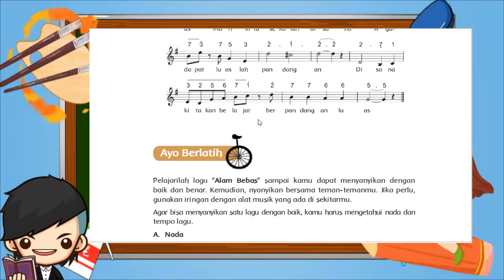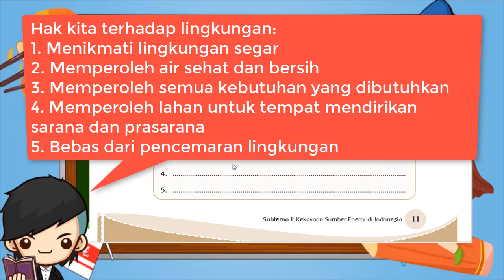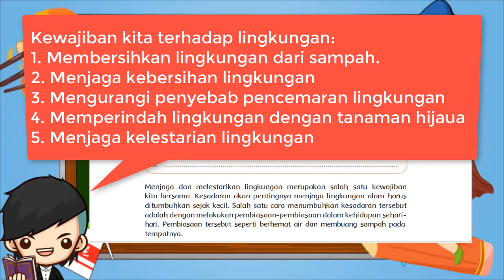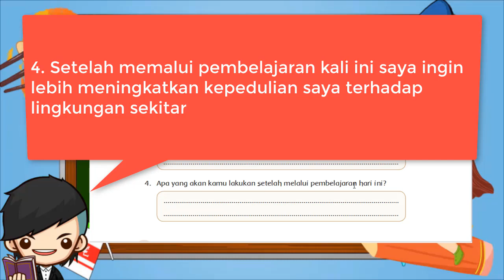Kunci Jawaban Tema 9 Kelas 4 Halaman 11 12 14 Subtema 1 Pembelajaran 2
Kunci Jawaban Halaman 11, 12, 14, 15 Tema 9 Kelas 4 SD Buku Siswa Tematik Pembelajaran 2

Kunci jawaban Tema 9 Kayanya Negeriku Kelas 4 halaman 11, 12, 14, 15 subtema 1 Kekayaan Sumber Energi di Indonesia pembelajaran 2 buku siswa tematik SD/MI K13 revisi berikut ini merupakan jawaban yang kami siapkan buat adik-adik sekolah dasar, khususnya untuk siswa kelas 4 yang saat ini mungkin tengah sibuk-sibuknya mencari jawaban di internet untuk digunakan sebagai jawaban, menjawab soal-soal pada buku pelajaran yang menjadi tugas sekolah. Kami tahu bahwa alternatif jawaban seperti ini memang tengah banyak dimanfaatkan oleh para siswa untuk membantu menyelesaikan tugas sekolah.

Daftar Isi
00:38 Kunci Jawaban Tema 9 Kelas 4 Pembelajaran 2 Subtema 1
01:02 Kunci Jawaban Tema 9 Kelas 4 Halaman 11-12
02:23 Kunci Jawaban Tema 9 Kelas 4 Halaman 14-15

Demikianlah video kami kali ini yang membahas mengenai Kunci Jawaban Tema 9 Kelas 4 Halaman 11, 12, 14, 15. Bisa mendapatkan nilai yang bagus dan tinggi dari setiap tugas sekolah yang dikerjakan dan dikumpulkan kepada guru kelas memang menjadi harapan semua siswa. Kami disini hadir untuk membantu adik-adik dalam menyelesaikan tugas sekolah, serta dengan harapan juga jawaban yang kami sediakan ini bisa mengantarkan adik-adik untuk meraih nilai yang bagus dan maksimal.